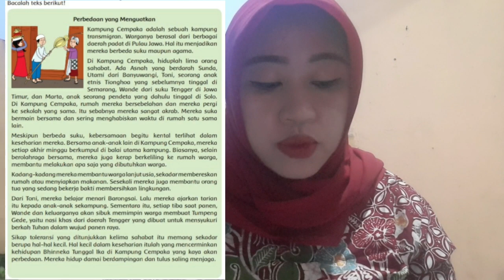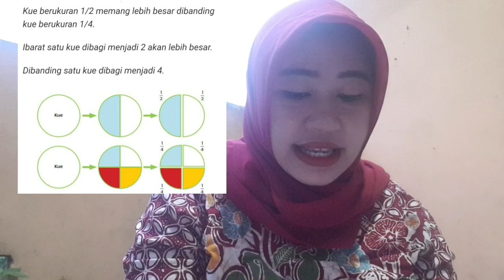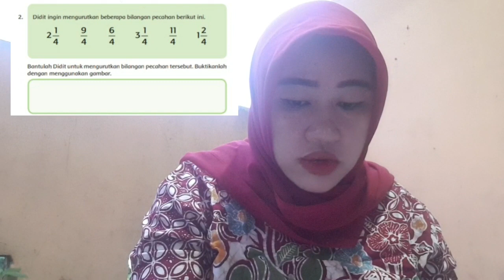Pembahasan Tema 2 Subtema 1 Pembelajaran 2 Kelas 6 SD